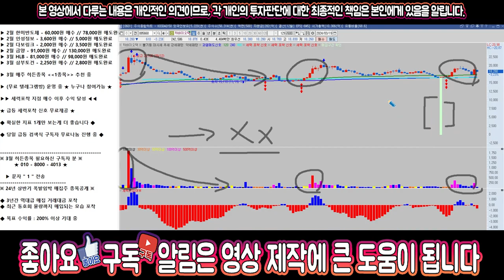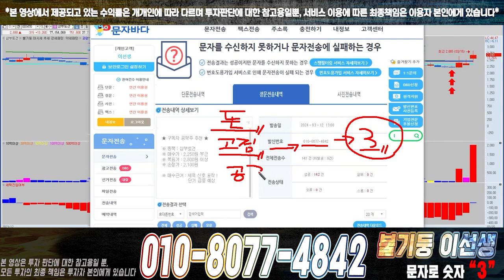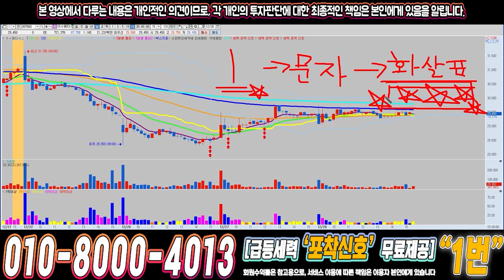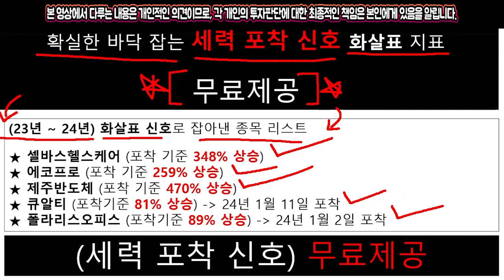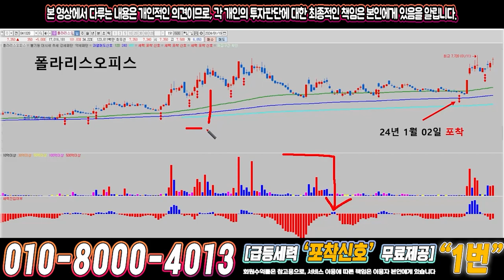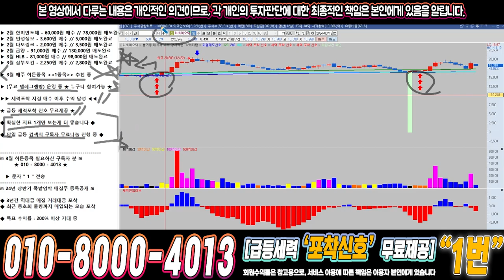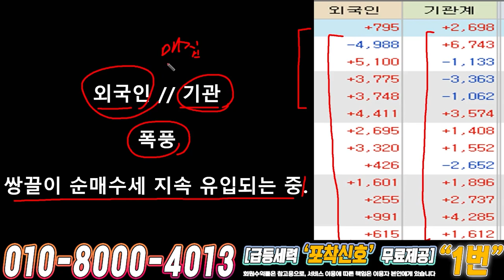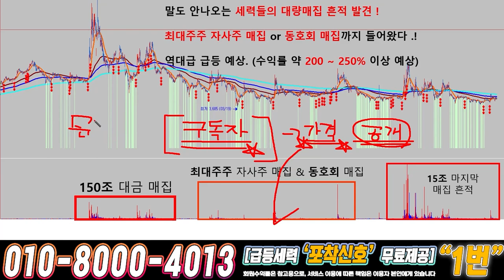차바이오텍 ) 드디어 4월에 큰거하나 옵니다!!